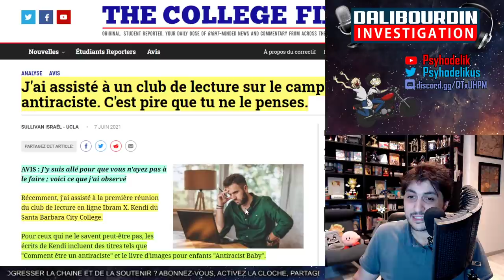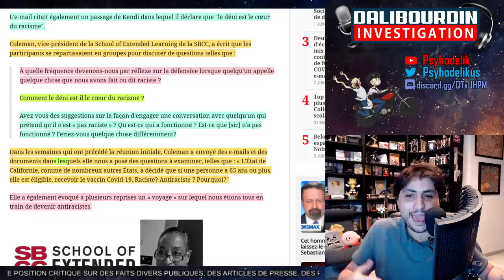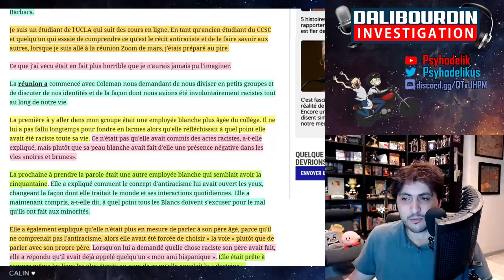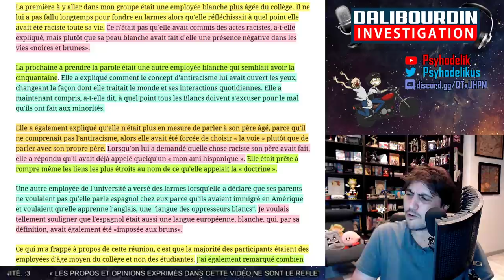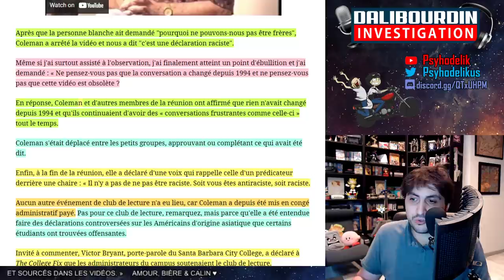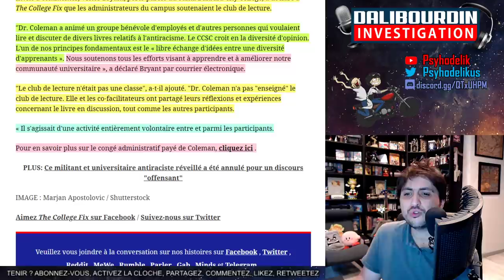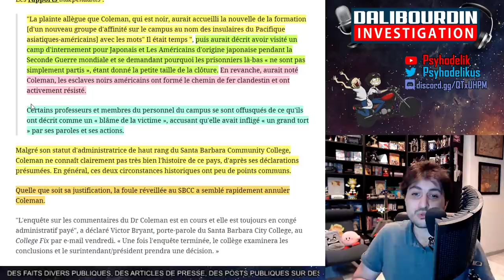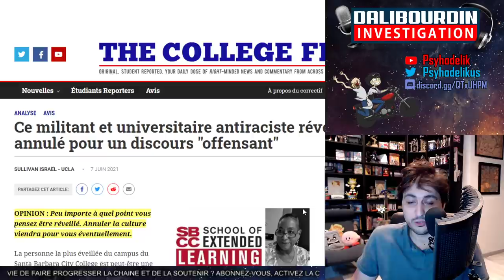LE RACISME DE L'ANTI-RACISME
Un témoignage d'un club de lecture antiraciste de l'université de Santa Barbara hallucinant sur ce qu'il peut ce dire à l'intérieur et c'est encore pire que ce que vous pensez